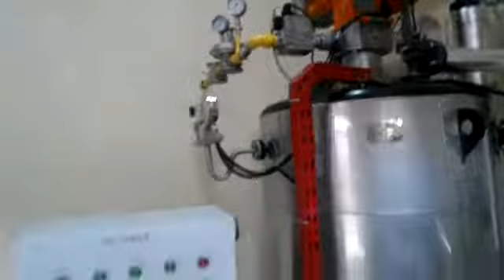sale Once-Through Boiler Types-Pt Indira Dwi Mitra☎️081388666204✔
Once-Through Boiler Types-Pt Indira Dwi Mitra
Pt.indira Dwi Mitra specialist Fabrikasi vertical steam boiler oncetrough Boiler dari kapasitas ✔➡️100kg sd 2000kh/h

Once Through Steam Boiler
Capacity :0.1-2t/h
Pressure :Atmospheric pressure
Fuel :Heavy oil, diesel, natural gas, LPG, etc.
Application : Heating, molding, drying, hotel, swimming pool, etc.
Brief Intro :Once through steam boiler is vertical type boiler with small steam capacity, the efficiency is about 96%, it could generate steam within 3~5 minutes.

IDM once through steam boiler is vertical type with high thermal efficiency (95%) and quick steam generation (5~7 minutes). This series boiler is constructed with vertical water tubes, small steam capacity (0.1-2tph), low infrastructure investment and running quiet. The once through boiler is equipped with full automatic control on temperature, pressure, and water level, etc, to ensure highest safety and reliability.

This boiler is designed by Indonesia Company, and produced jointly with IDM Boiler, the manufacturing technique has reached the world advanced level. This type boiler is about 20% energy saving than the ordinary boiler. The once through boiler is delivered as a whole when leaving factory, it could operate just need to plug into electric power, there is no need any installation, save installation cost.

Application
The once through steam boiler has the advantages of high thermal efficiency, quick steam generation, small area occupied, and energy saving, it could be used for heating, molding, and drying during industrial production, where need small steam capacity. More over, it could used for restaurant, swimming pool, hotel, school, etc.

Performance Advantages
1. Quick Steam Generation
Equipped with advanced once-through structure, and the small water capacity achieves fast heat absorption, high thermal efficiency and the steam could be generated within 5~7 minutes.

2. High Efficiency
1) Equipped with specific burner, high automation and combustion efficiency, low NOx emission.
2) Increases the layout of horizontal fins and vertical fins based on the boiler capacity, combustion gas flows among the water tube bundle at a high speed, excellent heat convection and fast heat transfer efficiency.

3) By equipping with economizer, make full use of the heat of flue gas, decrease the exhaust smoke temperature, the thermal efficiency increase to as high as 95%.

3. Full Automatic Control
1) The burner is full automatic, stable operation.
2) Full automatic interlock protection program, has the protection function of water shortage, over pressure, over temperature, gas leakage, flame out, electric leakage, and phrase-lacking or overloading of motor, etc.

4. High Safety Performance
1) Complete gas manifolds and protection system, including filter, pressure regulating valve, and solenoid valve, etc., to ensure the safety performance of fuel.

2) Reliable boiler auxiliaries and multiple safety protection devices, such as pressure controller, pressure transmitter, water level alarm, safety valve, etc.

5. High Quality

1)  All the materials has quality certificate, uses full automatic CO2 welding, NDT test and hydraulic pressure will be done for all boilers to ensure the quality.

2) The preheater uses seamless steel pipes, which are treated by sand blasting and hot-dip galvanizing, lengthen the working life.
6. Centralized Control

Ratman
Sales Manager

Office : 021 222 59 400
WA      : 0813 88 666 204